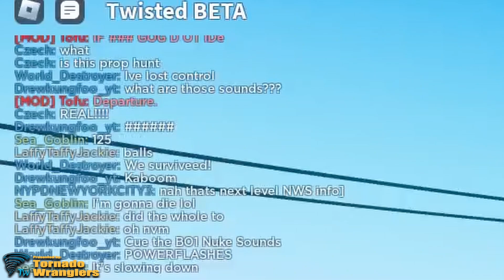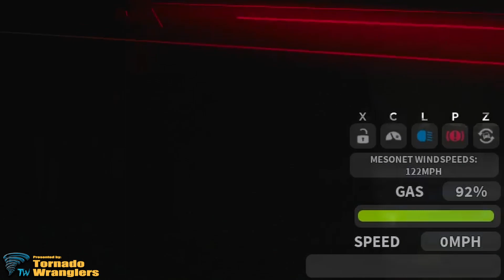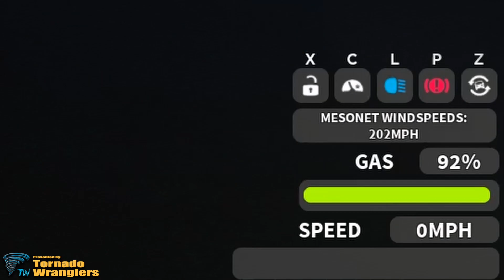BOOSTED 8K PUBLIC SERVER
Song: Over You - Atch

35 Joined a Random Public Server just to by the Dodge Charger and ended up with a Happy Accident. A Public 8K Server with some Mods (Tofu, Ragu, & Medyc) aka Other Twisted Content Creators.